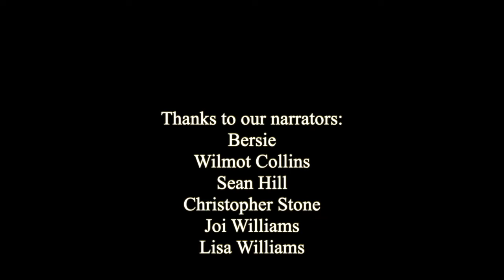Helena Black History #2; Ray Howard Story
Helena, Montana was once a center of Black culture, This month we highlight a series of stories of early Montanans who are among our most prominent pioneers.

TimHolmesStudio.com